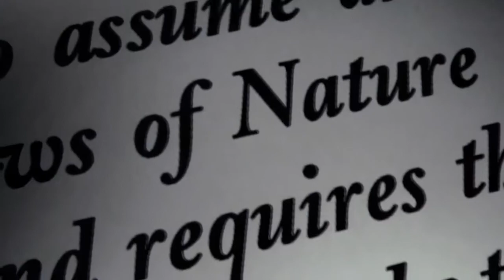Ordem Nula - Eu Queria (Video)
ON - EU QUERIA
Mixtape AOS OLHOS DA LUA 2016
FIM DA LINHA
HIP HOP TUGA